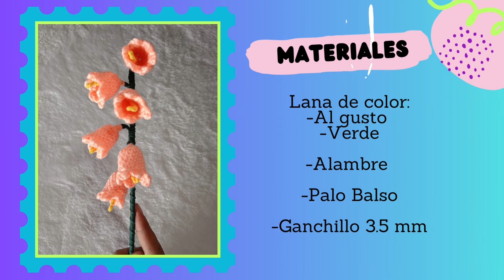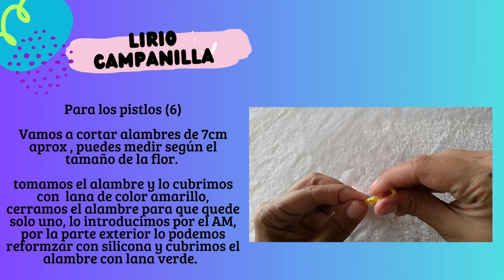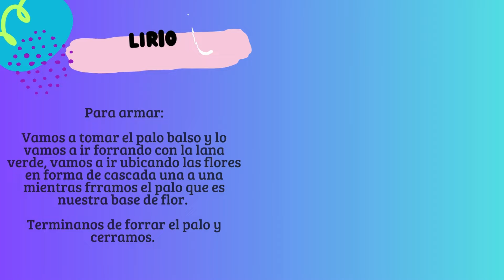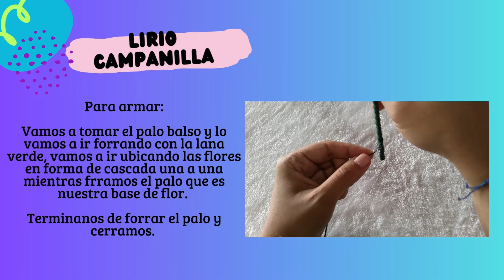Reto 100 Amigurumis en 100 días #45 Lirio Camapanilla DIY Bell Lily flower Amigurumis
Amigurumis!
Reto de los 100 amigurumis en 100 días...

Vamos a continuar con  el #45 Lirio Campanilla - Bell Lily flower

Te esperamos en este reto de Flash amigurumis por 100 días